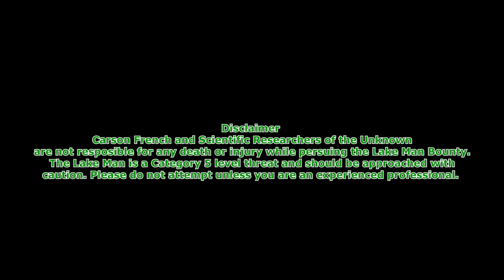We Put a $10,000 Bounty on The Lake Man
For more information and tips on The Lake Man visit httsp://